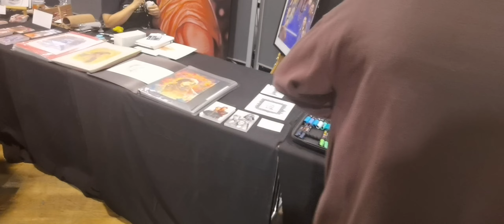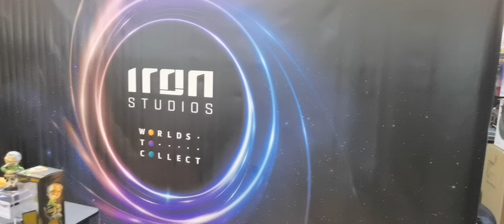Norris Force Con 6 2022 Rundgang